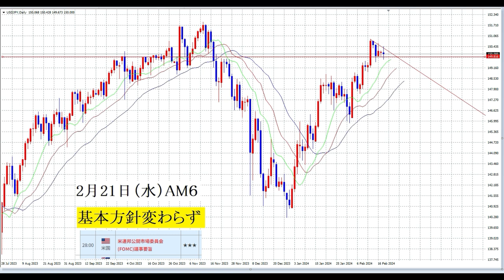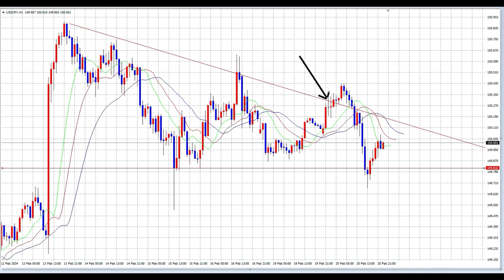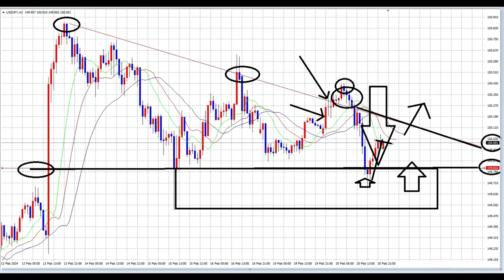【FX】基本方針は変わりません。明日の朝4時はFOMCです。